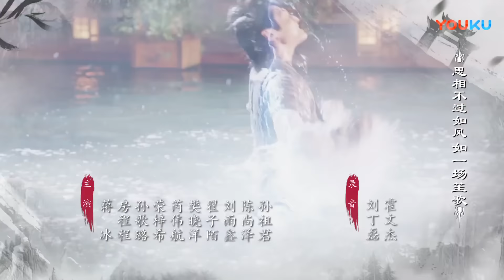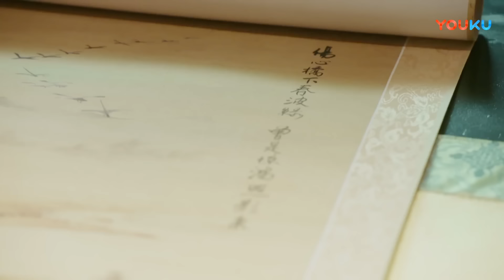【艳骨 Colourful Bone】EP22 | 以皮换皮，以脸换脸，五千年画皮师重现江湖 | 佟梦实/王鹤润/刘潮/姜瑞佳 | 古装爱情悬疑片 | 优酷悬疑剧场 YOUKU SUSPENSE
【艳骨Colourful Bone】该剧讲述天楚国本该姓楚，一场宫闱巨变致使帝后遇难，国家陷入风雨飘摇，国师风如歌当机立断独掌朝纲，十五年来，日渐成年的太子有心夺回失去的一切，奈何天楚已是风党天下。然而，国师爱女静姝贸然为宰相之女画皮换脸，得到了一个死忠之士“掠影”的同时，也引发了一系列诡异之事。与此同时，一直对天楚虎视眈眈的白狄国首开战端，生灵涂炭，南郡国送来公主，名为和亲，实为刺杀太子与国师，颠覆天楚社稷；掠影为护卫静姝九死一生，深得静姝之心，奈何静姝自幼便是太子青梅竹马的储妃，而且被太子深深爱着。令静姝想不到的是，掠影的唯一使命就是刺杀太子，而一直宠溺着自己的义父风如歌竟然跟自己有着血海深仇……
★主演：佟梦实/王鹤润/刘潮/姜瑞佳/蒙恩/ZERO-G祖怀/蒋冰/房程程/屠楠/陈光宝/刘雨鑫/才夕然/任飞儿/顾文凯/高雪/刘倩妤/樊晓洋
★集数：54集